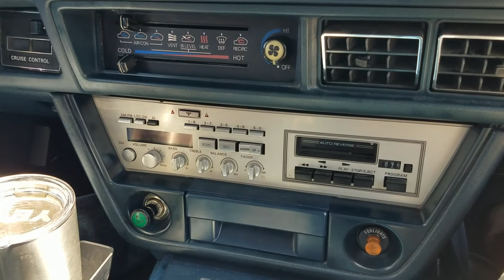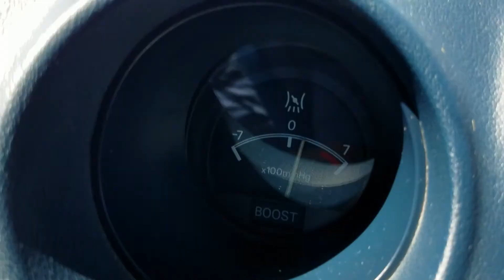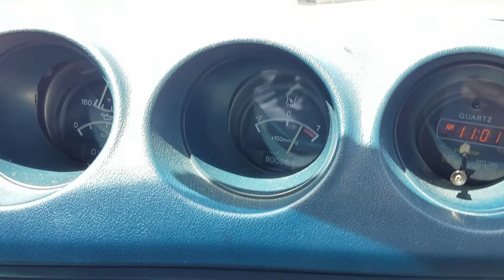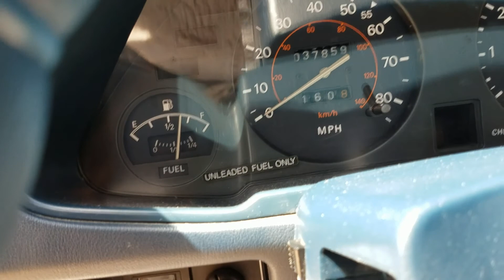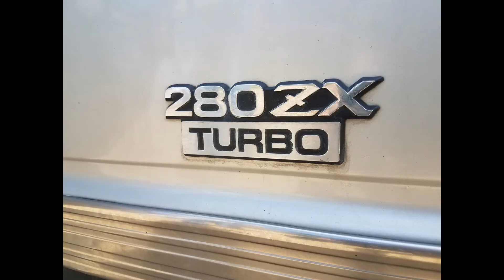MINT 81 Datsun 280zx TURBO - All original Family owned - SUPER LOW MILES!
Wait till the END THERE IS MORE!

EPISODE #31 We get to take a ride in a Two owner (same Family) ALL original Datsun 280zx Turbo! Its a great time capsule to the early 80's JDM classic cars that are coming to be. WHAT A GREAT TIME I HAD with Larry the owner who came down from Oregon and shared this car with me! I hope you enjoy it as much as I have!

MORE VIDEOS HERE! VVVVVVVVVVVVV

                         Orderville UT
                         84758

Instagram sporkmotorsports

Facebook sporkmotorsports

Twitter SporkSports

Building, Racing, Fixing, the SPORK SPORTS WAY

Something great to begin and end your week

Spork Sports is a racing enthusiast dream in the making. If you like car, racing, and fabrication, Spork Sports is for you. Bringing the world of racing to your screen. Follow us along this adventure as we build, race, and fix our way to victory!

Here the Link to our latest Budget Honda Track Car Build.

The Spork Sports Sedan is a 1990 Civic LX 5 speed sohc d series motor. I trade a fire arm valued at $120 for the car. Drove two hours to pick it up with a trailer because they changed everything and couldn’t get it to start. Fuel pump, main relay, fuel pressure regulator, alternator and the list goes on! The sad thing was I got hit home did my standard tests and my first go to fixed the problem… It was an alternator 10 amp Fuse! It is hard to see unless you pull out the fuse box or know where to look but it was that simple had a running driving car!

It sat in the front yard as I went over plans on what to do with it. After much planning and a few months of gathering parts from online, craigslist and pull a part places IT WAS TIME TO BUILD A RACE CAR! Iv been wanting to do Vtec Club USA since they started it up in 2010 but I lived 2000+ miles away from the evens. Now that I am 200 miles away it was time to make my dreams come true!

Follow along for this epic journey to unfold!

Find us on: Facebook, Instagram, Twitter, YouTube